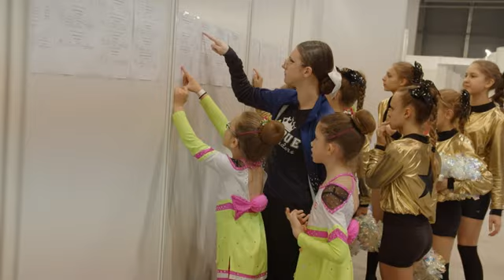Puchar Polski PZSC 2021 Kielce video 3